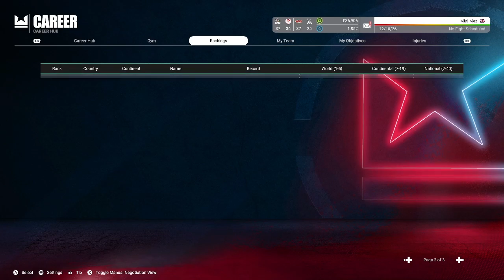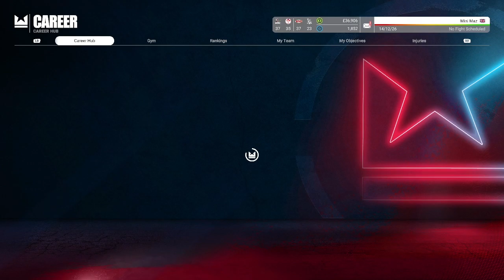Being Knocked Down for The First Time in my 10th Undisputed Boxing Fight!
Watch as we play the match and see who comes out on top, this gameplay will keep you on the edge of your seat as you watch these two legendary fighters battle it out.